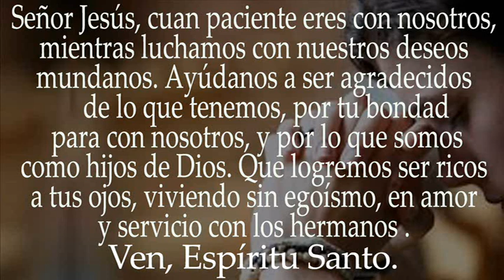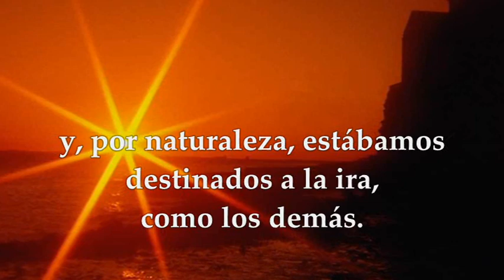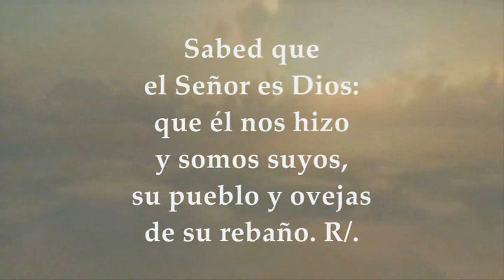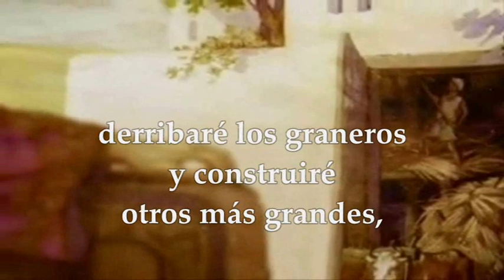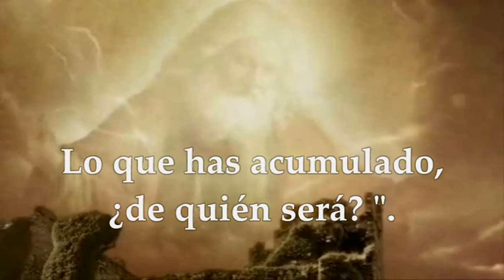EVANGELIO LECTURAS LUNES 17 DE OCTUBRE DE 2022 | LUCAS 12,13-21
EVANGELIO Y LECTURAS EUCARISTÍA LUNES 17 DE OCTUBRE DE 2022 LUNES XXIX VIGÉSIMA NOVENA SEMANA DEL TIEMPO ORDINARIO Primera Lectura: De la carta del apóstol san pablo a los Efesios 2,1-10 Salmo 99,2.3.4.5 R/. El Señor nos hizo y somos suyos Evangelio según San Lucas 12, 13-21